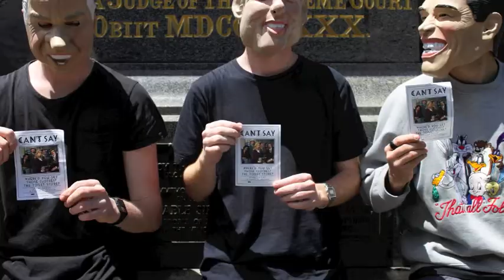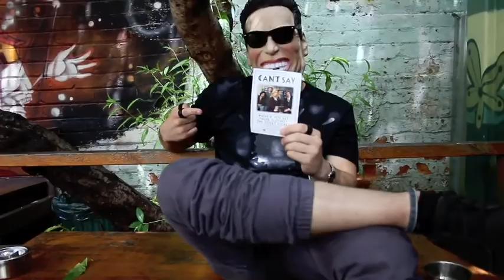CANT SAY EXPLORE MELBOURNE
THE MELBOURNE CANT-SAY CREW EXPLORE MELBOURNE AND SPREAD THE WORD OF PEACE AND TEENAGE LOVE!